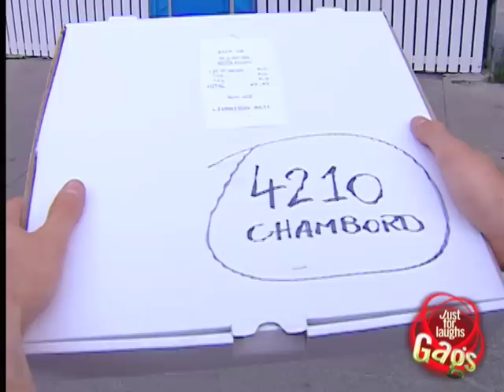Fancy Man Living In Toilet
Fancy man made his apartment in a portable toilet and gets his food delivered at the door. A presentation of the Just For Laughs Gags. The funny hidden camera pranks show for the whole family. Juste pour rire les gags, l'émission de caméra caché la plus comique de la télé!